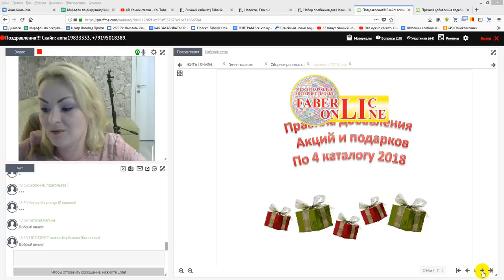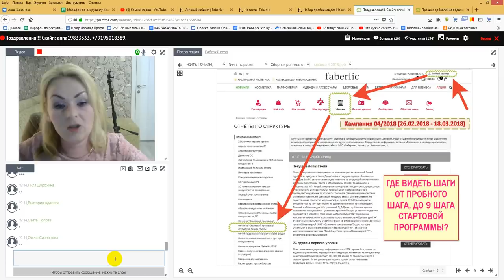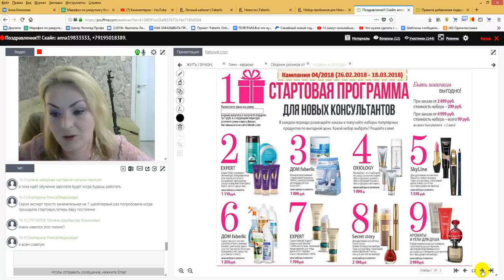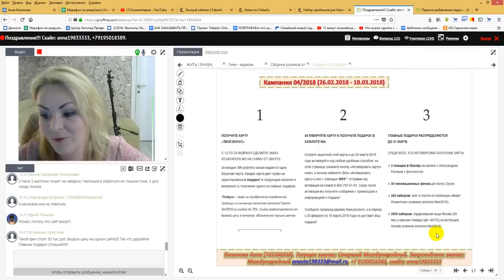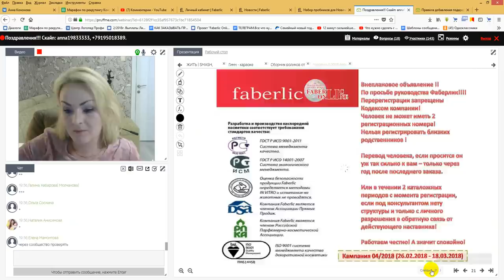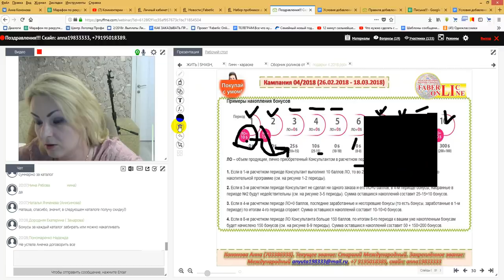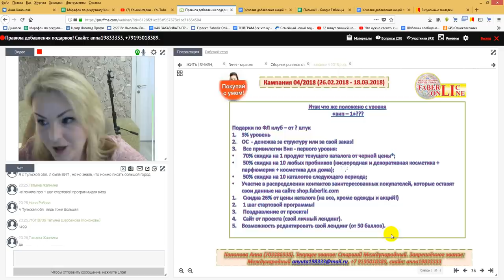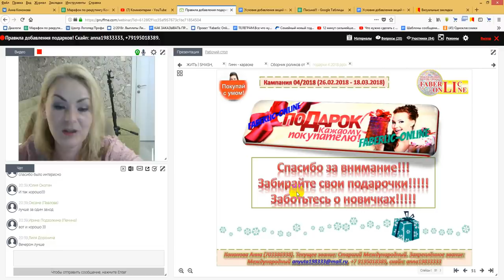Подробные правила добавлений ВСЕХ акций 4 каталог. Фаберлик Онлайн.